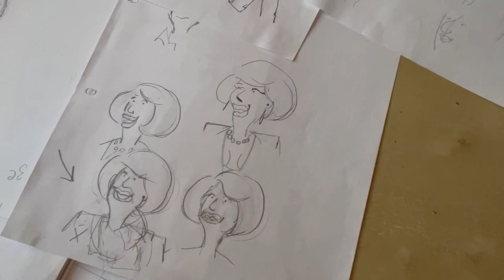De avonturen van Kakker: Campagne Voordekunst Najaar 2021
Philip Walkate bezoekt het atelier van illustratrice Lucy Keijser. Ze maakt vele schetsen voordat de definitieve wordt gekozen. Daarna volgt inkleuren, scannen en naar de drukker. Work in progress!

De campagne op Voordekunst heeft na twee weken al meer dan 70% van het streefbedrag binnengehaald. Ook dopneren en als tegenprestatie 1,2 of meer boeken ontvangen? Ga naar deze link: